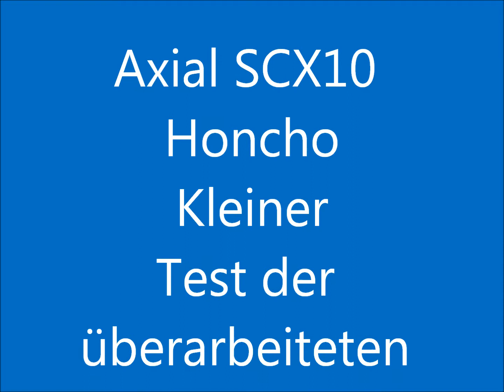AXIAL SCX10 Honcho Testfahrt nach Umbau